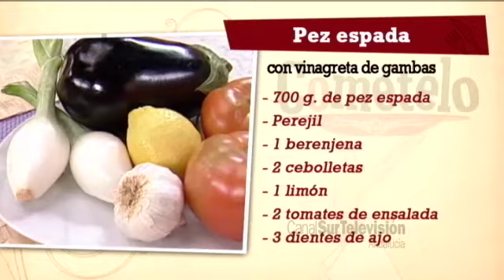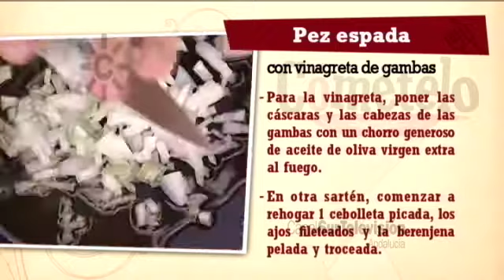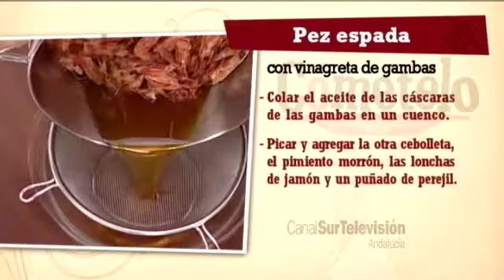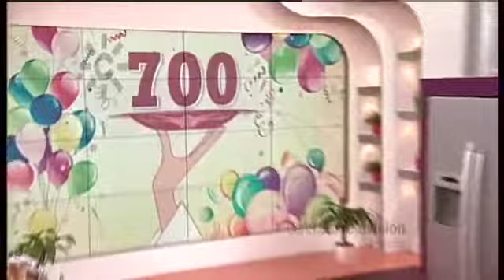Receta: pez espada con vinagreta de gambas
INGREDIENTES
– 700 g. de pez espada
– 300 g. de gambas
– 2 cebolletas
– 3 dientes de ajo
– 1 berenjena
– 2 tomates de ensalada
– 1 pimiento morrón
– 50 g. de jamón ibérico
– 1 limón
– Perejil y orégano
– Aceite de oliva virgen extra, sal y pimienta
PROCESO COCINA
– Para la vinagreta: Poner las cáscaras y cabezas de las gambas en una sartén con un chorro generoso de aceite de oliva virgen extra. Cocinar a fuego medio para que se vayan soltando el sabor.
– Mientras tanto, comenzaremos a rehogar en otra sartén 1 cebolleta picada, los ajos fileteados y la berenjena pelada y troceada. Salpimentar y cocinar a fuego medio-alto hasta que la berenjena esté bien hecha.
– Trocear el pez espada en tiras pequeñas de 1 cm. aproximado de grosor.
– Retirar las verduras rehogadas del fuego.
– Reservar 8 cuerpos de gambas. Picar el resto y mezclarlas con las verduras que hemos rehogado y apartado.
– Engrasar unos aros metálicos con aceite y disponerlos en la placa del horno sobre papel vegetal. Colocar una capa de filetes de pez espada y salpimentar. Sobre ésta extender una capa de verduras y otra de pez espada. Decorar con 2 gambas, salpimentar y verter un pequeño chorro de aceite de oliva virgen extra por encima.
– Introducir en el horno a 185º C. durante 10 minutos.
– Colar el aceite de las cáscaras de las gambas en un cuenco. Agregar la otra cebolleta, el pimiento morrón, las lonchas de jamón y un puñado de perejil picados. Incorporar una cucharadita de orégano, un chorrito de limón y mezclar bien.
– Lavar y cortar los tomates en finas rodajas. Extenderlas en el plato, disponer sobre éstas el pez espada cocinado en el horno. Retirar el molde con cuidado y aliñar todo con un poco de vinagreta.